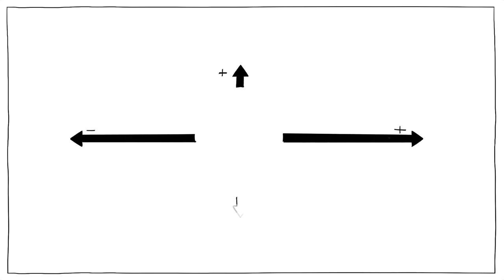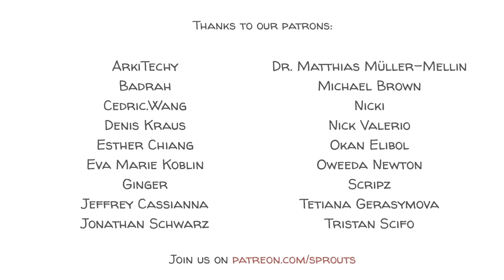Cipollas 5 Gesetze der Dummheit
Man unterschätzt immer und zwangsläufig die Zahl der Dummen, die im Umlauf sind, sagt Cipollas Gesetz der Dummheit. Obwohl Carlo Cipolla seine Grundsätze ursprünglich in Form eines amüsanten Briefes an seine Freunde formulierte, erlangte es bald große Aufmerksamkeit unter den Gesellschaftstheoretikern. Heute wird Cipollas Gesetz häufig herangezogen, um die Bedeutung kritischen Denkens und sorgfältiger Entscheidungsfindung hervorzuheben, um den potenziellen Auswirkungen der endemischen Unwissenheit in Politik und Unternehmen entgegenzuwirken.

DANKE, PATREONS! 🙏

SPROUTS TEAM
Drehbuch: Jonas Koblin
Zeichner: Pascal Gaggelli
Stimme: Christian Beppo Peters
Kolorierung: Nalin
Bearbeitungen: Peera Lertsukittipongsa
Produktion: Selina Bador
Überprüfung der Fakten: Ludovico Saint Amour Di Chanaz
Tongestaltung: Miguel Ojeda
Übersetzung: Gunnar Selm

Vertieft Euch mit diesen Top-Videos, Spielen und Ressourcen:
Lesen Sie The Basic Laws of Human Stupidity, Carlo M. Cipolla internationaler Bestseller
Sehen Sie unser Video über Bonhoeffers Theorie der Dummheit

QUELLEN
Carlo M. Cipolla - Wikipedia.org
Zanini, A. (2023, 16. Januar). Die 5 Grundgesetze der menschlichen Dummheit Abgerufen von Mind Cafe. Medium.
Cipolla, C. M. (1988). Die Grundgesetze der menschlichen Dummheit. Abgerufen von Pdfcoffee.com

KLASSENÜBUNG

Diskutieren Sie in der Klasse über das Konzept der Dummheit und ihre Auswirkungen auf die Gesellschaft.
Sehen Sie sich das Sprouts-Video zu Chipollas Theorie an und lassen Sie die Klasse darüber abstimmen, ob sie ihr zustimmen oder nicht.
Teilen Sie die Klasse dann in Paare auf und bitten Sie sie, Beispiele aus dem wirklichen Leben berühmter historischer Persönlichkeiten zu recherchieren, die der Gesellschaft einen Schaden zugefügt haben.
Sammeln Sie die Antworten anonym und stellen Sie sie der Klasse vor.
Leiten Sie eine Klassendiskussion darüber ein, ob diese Beispiele wirklich zu einem Nettoverlust für die Gesellschaft geführt haben und ob das Verhalten auf Dummheit oder andere Faktoren, wie z. B. die Tatsache, dass es sich um einen Banditen handelte, zurückzuführen ist.
Ermutigen Sie die Klasse, darüber nachzudenken, ob das Konzept des "Nettoverlustes" objektiv oder subjektiv ist. Wenn bei einem der Beispiele Einigkeit herrscht, lassen Sie die Klasse darüber abstimmen, ob das Verhalten auf Dummheit oder andere Faktoren zurückzuführen ist.
Lassen Sie die Klasse abschließend erneut darüber abstimmen, ob sie Chipollas Theorie zustimmt, und vergleichen Sie die Ergebnisse der ersten Abstimmung mit denen der zweiten.